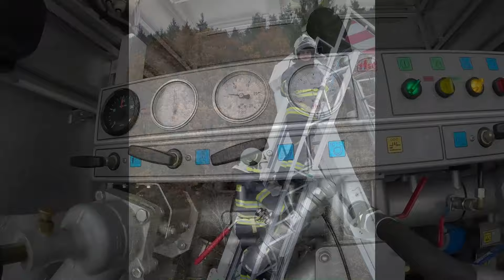77. Špecializovaná odborná príprava Hasičov SŠPO Žilina časť 2.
Odborná príprava HaZZ
77. ŠOP Hasič záchranár a hasič záchranár špecialista.
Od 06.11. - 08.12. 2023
Žilina
Považský Chlmec